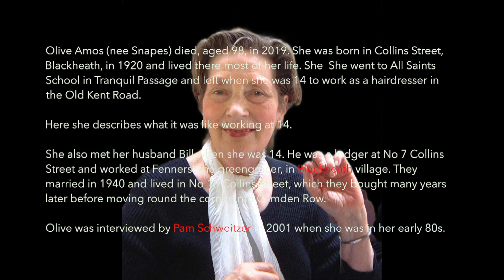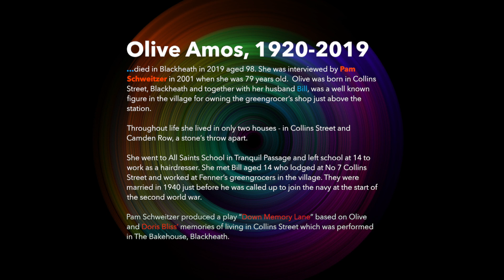3. Olive Amos, aged 13, in 1933